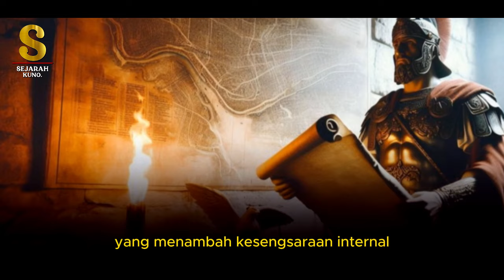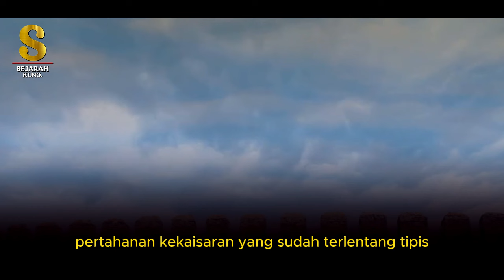Pertempuran Paling Berdarah dalam Sejarah! Bagaimana Visigoth Mengalahkan Romawi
Pertempuran berdarah antara Visigoth dan Romawi yang dikenal luas terjadi dalam **Pertempuran Adrianopel** pada **378 Masehi**. Dalam pertempuran ini, pasukan Romawi yang dipimpin Kaisar Valens bertarung melawan bangsa Visigoth yang dipimpin oleh Fritigern. Pertempuran ini menjadi salah satu yang paling berdarah dan menentukan dalam sejarah karena mengungkap kelemahan militer Romawi yang semakin rapuh.

Kekalahan besar Romawi dipicu oleh banyak faktor, termasuk kesalahan strategi dan komunikasi. Pasukan Valens melakukan serangan terburu-buru tanpa menunggu bala bantuan, serta terjebak dalam formasi yang sulit bermanuver. Di tengah panasnya pertempuran, bangsa Visigoth mengepung dan menghancurkan sebagian besar pasukan Romawi dengan taktik yang efektif. Dalam pertempuran ini, ribuan prajurit Romawi tewas, termasuk Kaisar Valens sendiri.

Pertempuran Adrianopel menandai awal keruntuhan kekuatan militer Romawi di Eropa, yang kemudian memberi kesempatan bagi suku-suku barbar lainnya untuk menantang dominasi Romawi.
Sejarah Kuno berisi konten-koten tentang Sejara-sejarah dunia yang berkaitan dengan peradaban kuno yang ada di seluruh dunia yang diambil dari referensi-referensi yang kuat, semoga bermanfaat bagi kita semua..